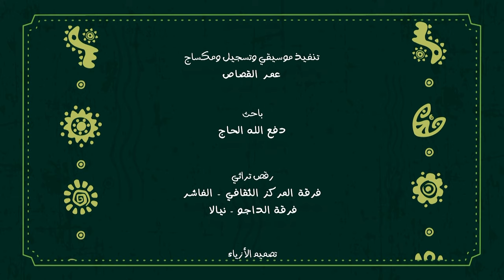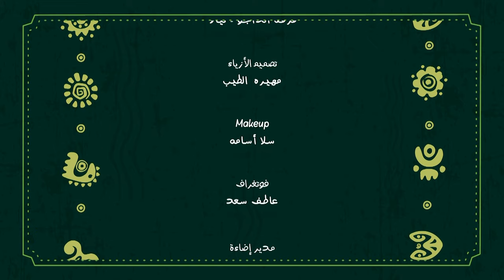حواء رمضان - دارفور عسل سائل (سلام دارفور) | Hawa Ramadan - Darfur Peace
رسائل السلام
وطن واحد ... وطن واعد
تم اختيار اغنية سلام دارفور أداء حواء رمضان كمبدعة من دارفور لأداء لوحة تراثية عن السلام الاجتماعي والاستقرار في دارفور، فالمرأة هناك هي الميرم تاجا وهي صانعه الحياة والتاريخ وهي الحكامة وهي الام والزوجة وشجرة العائلة الظليلة. حواء رمضان تمزج الأداء الغنائي بفنون الأداء من رقص تعبيري حركي ودرامي، وهي اغنية تبشر بالسلام وتحث عليه.

Peace Messages
A Unified Nation ... A Promised Homeland
The Song “Darfur Peace”, a performance by the artist Hawa Ramadan, one of the talented musical creators of Darfur, performing a heritage painting about social peace and stability in Darfur. The woman there is Miriam Taja, who is the maker of life and history, and she is al-Hakama, the mother, the wife, and the shady family tree. Hawa Ramadan mixes lyrical performance with the performing arts of expressive, dynamic, and dramatic dance, a song that promises and urges peace.